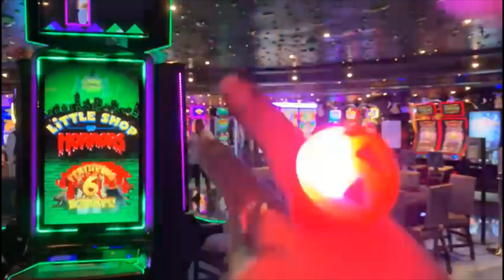Carnival Magic Casino During Halloween